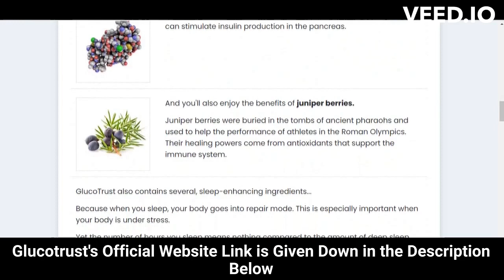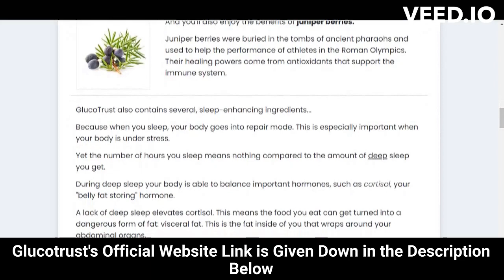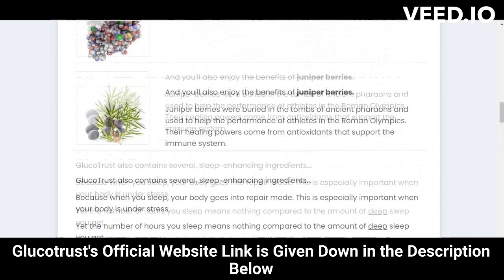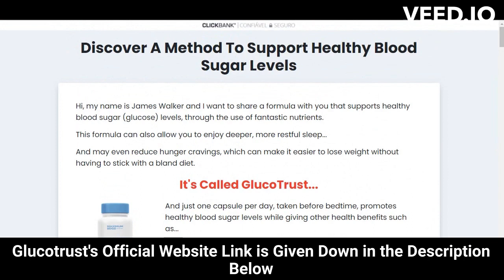⚠️⚠️ GLUCOTRUST REVIEW (( ⚠️ WARNING !! ⚠️ )) Glucotrust Buy weight loss supplement Purchase 2023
glucotrust
buy glucotrust
glucotrust buy
purchase glucotrust
glucotrust purchase
glucotrust reviews
glucotrust review
glucotrust supplement
glucotrust weight loss
glucotrust price
glucotrust capsule
glucotrust ingredients
glucotrust complaints
glucotrust pills
glucotrust australia
ingredients of glucotrust
glucotrust works
glucotrust com
blood sugar
does glucotrust it work
glucotrust amazon